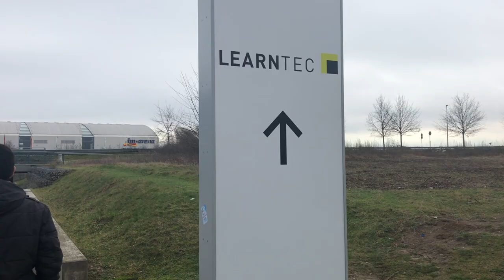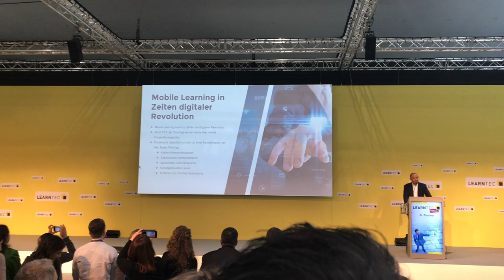David der Doktorand #13.1 – LEARNTEC 2018 – VLOG #1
Heute bin ich auf der LEARNTEC 2018 gewesen. Das ist die Messe für digitale Bildung.